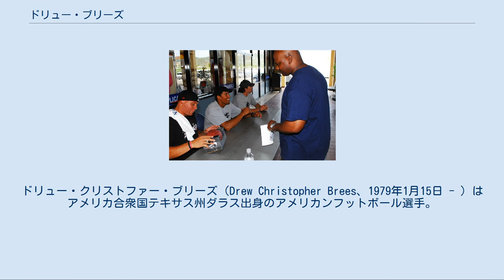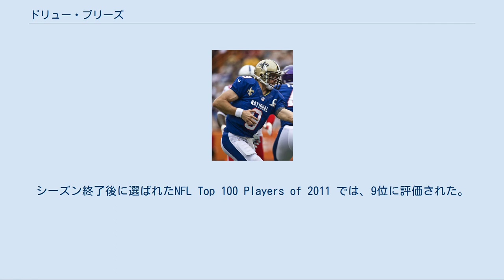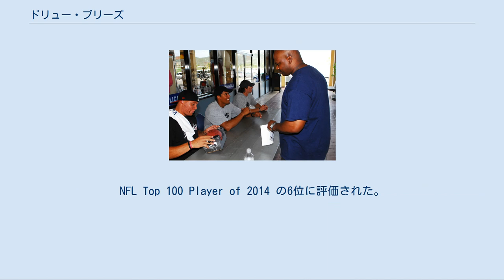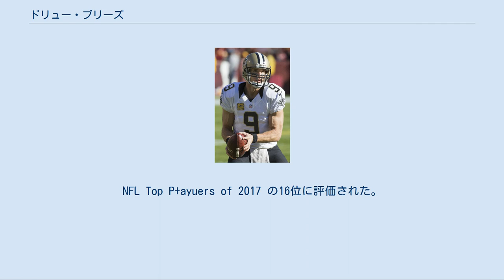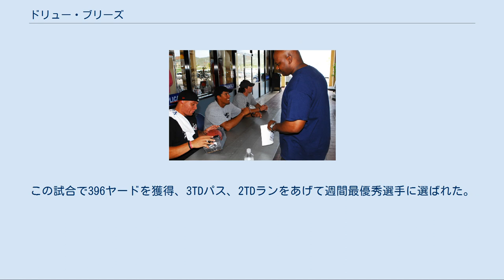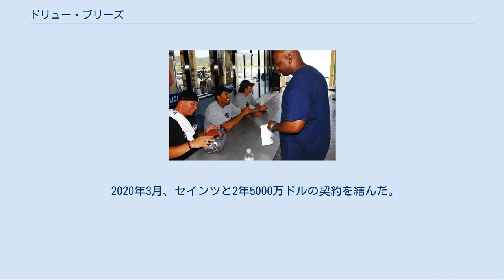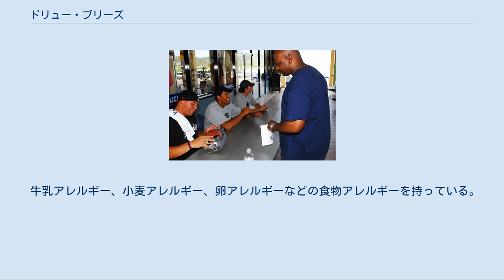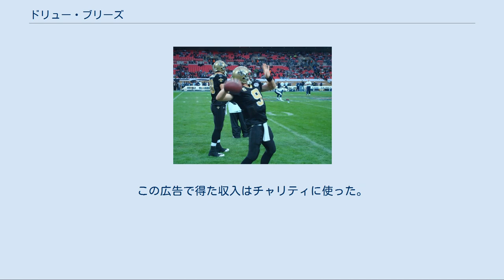ドリュー・ブリーズ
ドリュー・クリストファー・ブリーズ（Drew Christopher Brees、1979年1月15日 - ）はアメリカ合衆国テキサス州ダラス出身の元アメリカンフットボール選手。
NFLのサンディエゴ・チャージャーズとニューオーリンズ・セインツに所属していた。
 パデュー大学を卒業後、2001年のNFLドラフト2巡でサンディエゴ・チャージャーズに入団、これまでに2004年、2006年、2008年から2014年、2016年から2019年と13回プロボウルに選出されている。
2004年にはカムバック賞、2008年には最優秀攻撃選手に選ばれた。
第44回スーパーボウルでは2TDパスを投げてMVPを獲得した。
 テキサス州出身であったが身長が低かったことから州内の大学からは声がかからずインディアナ州にあるパデュー大学へ進学した。
在籍中、パス獲得11,792ヤード、90タッチダウンパス、12,693総獲得ヤード、パス試投1,678、パス成功数1,026などビッグ・テン・カンファレンスの新記録を多く作った。
2001年にはチームを1967年以来となるローズボウル出場に導いた。
1999年にはカレッジフットボール最優秀QBに与えられるデイビー・オブライエン賞のファイナリストとなった。
2000年にはマックスウェル賞を受賞、ハイズマン賞の投票では1999年に4位、2000年に3位となった。
 大学時代の通算成績[編集] サンディエゴ・チャージャーズ[編集] 大学時代の活躍から彼は2001年のNFLドラフト1巡中盤から後半にかけて指名されると予想されていたがプロのQBとなるには背が低い（183cm）ことや強肩ではないことなどから2巡目でサンディエゴ・チャージャーズに指名された。
 チャージャーズはこの年全体1位指名権を持っていたがこれをアトランタ・ファルコンズにトレード（この指名権でファルコンズはマイケル・ヴィックを指名した。）し、1巡全体5位、3巡、2002年ドラフト2巡指名権（このトレードで得た指名権でラダニアン・トムリンソンなどが指名された。）を得た。
 2001年11月4日のカンザスシティ・チーフス戦でNFLデビューを果たした。
2002年のトレーニングキャンプでダグ・フルーティと先発QBの座を争った末つかんだが、2003年には再びフルーティに先発QBの座を奪われた。
 2004年のドラフトでチャージャーズは全体1位でイーライ・マニングを指名したが入団拒否されたため、ニューヨーク・ジャイアンツに指名されたノースカロライナ大学のQBフィリップ・リバースなどとトレードを行った（この時チャージャーズが得た指名権でチャージャーズはネイト・ケディング、ショーン・メリマンを獲得した。）。
このトレード後ブリーズが先発QBの座を保持することは困難と予想されたが、リバースがトレーニングキャンプをホールドアウトしたため先発QBの座を確保した。
結果的にブリーズはAP通信カムバック賞に輝く活躍を見せてプロボウルに選出された。
シーズン終了後、フリーエージェントになった彼はチームとリバースが大型契約を結んでいたこともあり残留しないのではと見られていたが、チャージャーズは彼をフランチャイズ・プレイヤーに指名し1年800万ドルの契約を結んだ。
彼はチャージャーズからの退団を望んだが、他チームが彼を獲得するにはドラフト1巡指名権を2つトレードする必要がありトレードは実現しなかった。
2005年シーズン彼は自己ベストの3,576ヤードを投げ、QBレイティングはNFL10位となる89.2でシーズンを終えた。
この年のデンバー・ブロンコスとの最終節にセイフティのジョン・リンチのヒットを受けてファンブルした際にボールをリカバーしようとして、ジェラルド・ウォレンにヒットされて肩を負傷した。
2006年1月5日に彼は関節の内視鏡手術を受けた。
彼はプロボウルに2年連続選出されており、カーソン・パーマーの代役として先発QBを務める予定であったがジェイク・プラマーにその座を譲った。
 ニューオーリンズ・セインツ[編集] ウェンブリー・スタジアムでのウォーミングアップをしているブリーズ 2005年シーズン終了後、彼はチームと契約交...